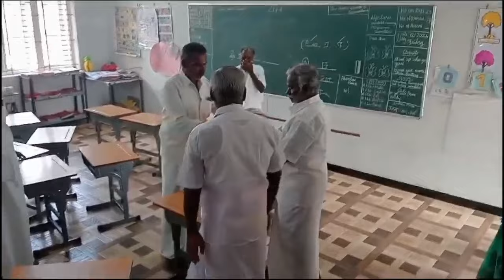VEVEAHAM PRIME ACADEMY_GRANDPARENTS DAY